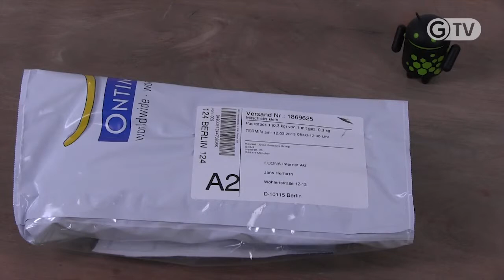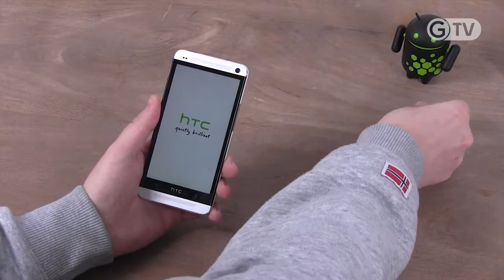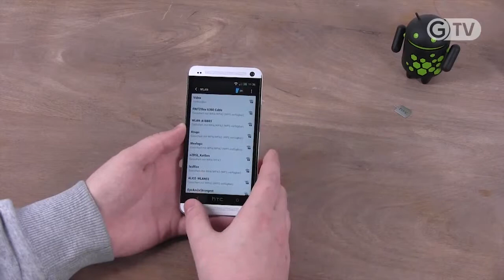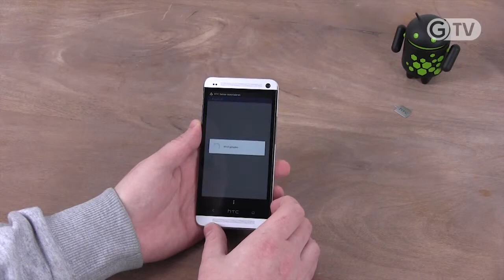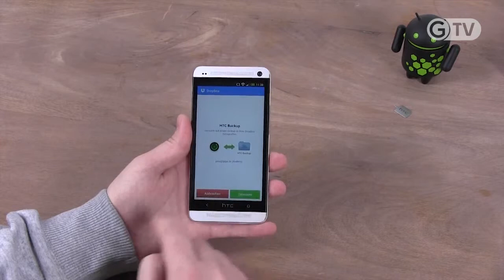WAS WOLLT IHR SEHEN HTC ONE UNBOXING